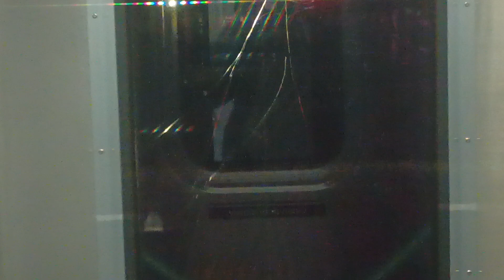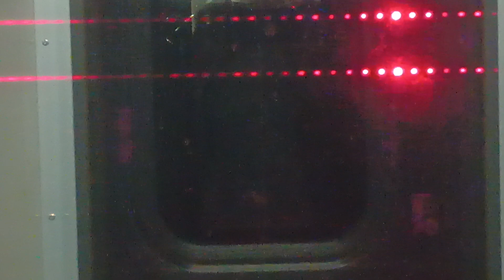New York City up-close - A-train from Euclid Avenue to Rockaway Parkway, October 12, 2023